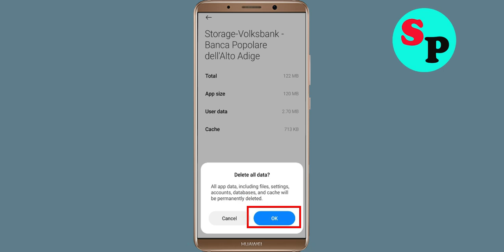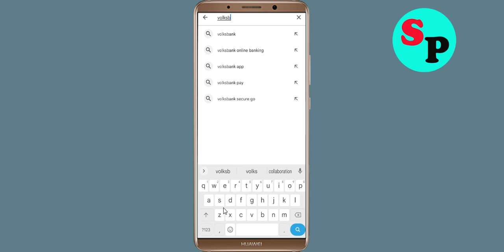How to Fix Volksbank App Not Working / Not Open / Loading Problem in Android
In this video, i will show you How to Fix Volksbank App Not Working / Not Open / Loading Problem Solved | Volksbank App Mobile App Not Opening, Fix Volksbank App Retry Problem Problem Solved in Android & ios mobile phone. If you are facing same problem in your mobile then it will help you to get rid of this problem.

The procedure to fix Volksbank App this is generally always the same:-

A).First, go to Settings on your Volksbank App.

Just Solve / fix Volksbank App not working problem
how to fix Volksbank App app not open problem android Phone
fix Volksbank App not working android
how to fix Volksbank App all problems solved
how to fix Volksbank App not working problem android phone
Volksbank App not responding in android
fix Volksbank App not open problem
Volksbank App all problems solve
How to fix Volksbank App not open problem android mobile
how to fix Volksbank App keeps stopping error android mobile
Volksbank App app not working problem
Solve Volksbank App not loading
How to Fix Volksbank App Not Working / Not Open / Loading Problem Solved
fix Volksbank App login error in android device
Volksbank App Black Screen Error